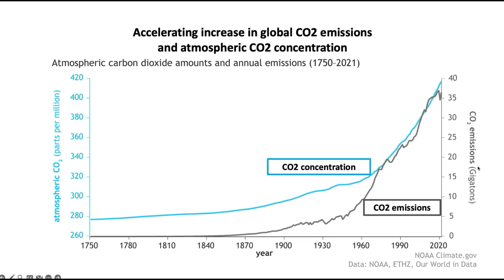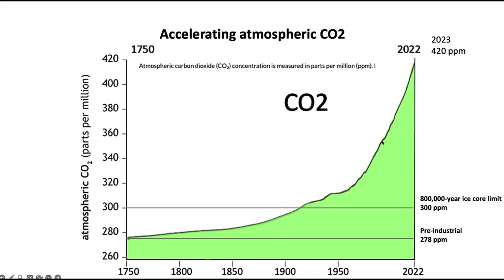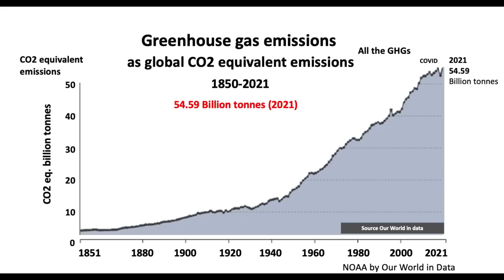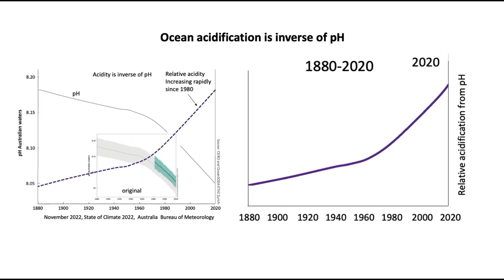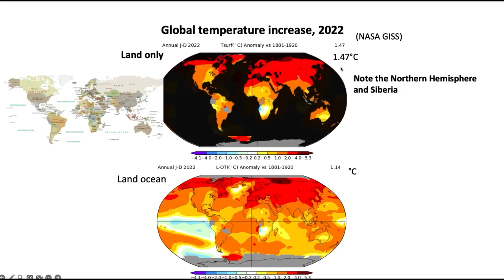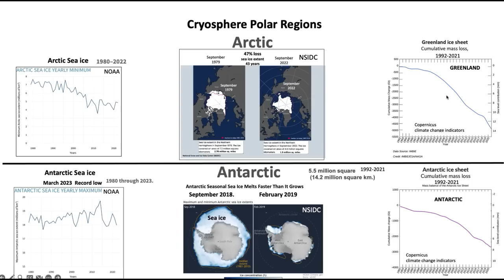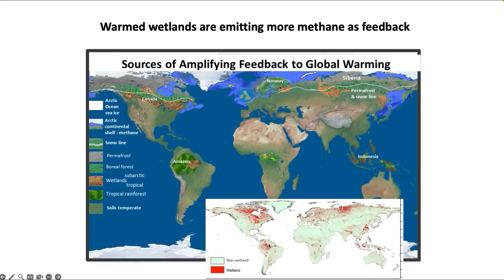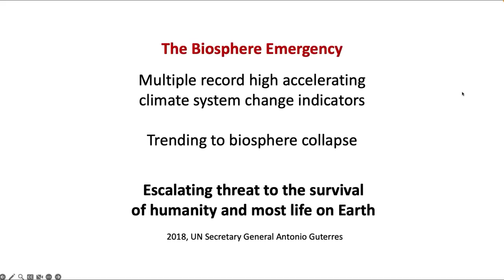Combined climate change indicators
Conference presentation on the global climate change - now biosphere emergency